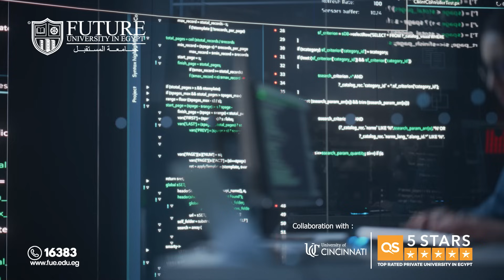Future University in Egypt Admission Open 2024- 2025 Apply Now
Welcome to Future University in Egypt (FUE) – where excellence, innovation, and opportunity converge!

🌍 With prestigious international partnerships and world-class programs, FUE is committed to delivering an exceptional educational experience. Our six renowned faculties equip students with cutting-edge skills, ensuring a 99% employment rate post-graduation. Join us to explore dynamic programs and vibrant campus life!

🔹 Oral & Dental Medicine
🔹 Computers & Information Technology
🔹 Pharmacy
🔹 Engineering & Technology
🔹 Commerce & Business Administration
🔹 Economics & Political Science

Take a step towards a brighter future with FUE!